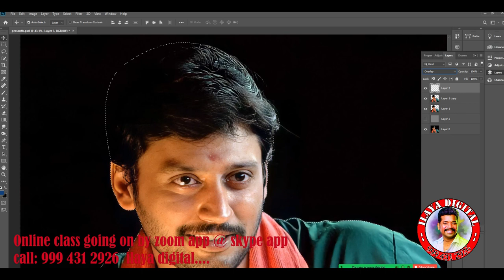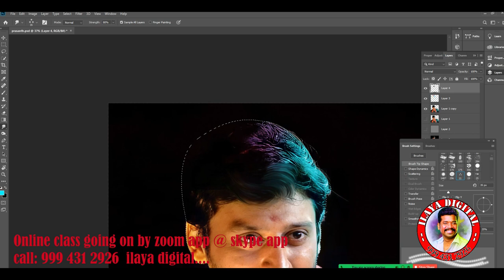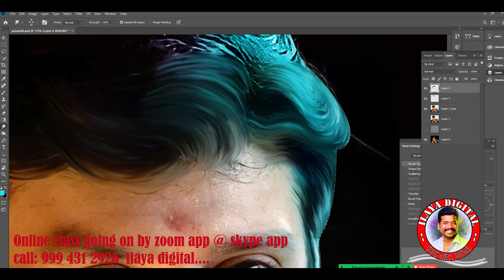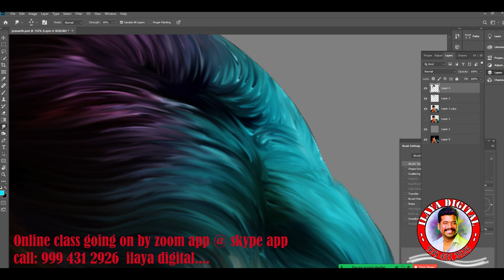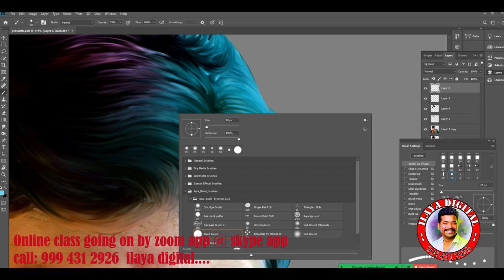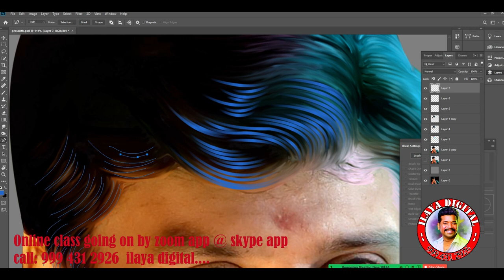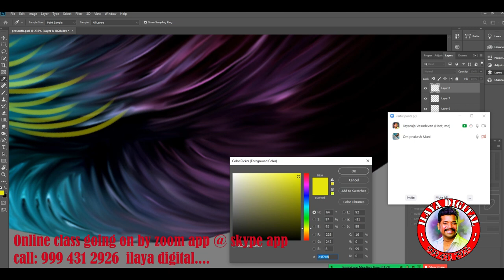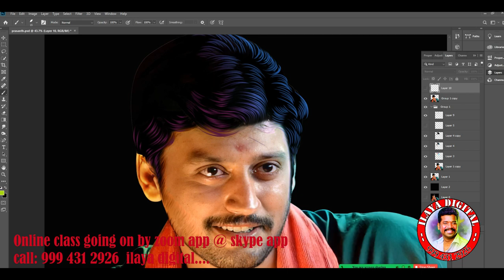Hair work Digtial painting/Digital painting /Digital Painting tips/ Full Video